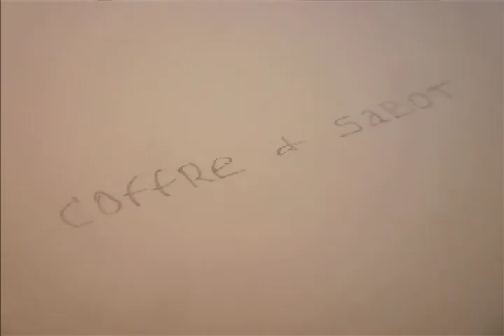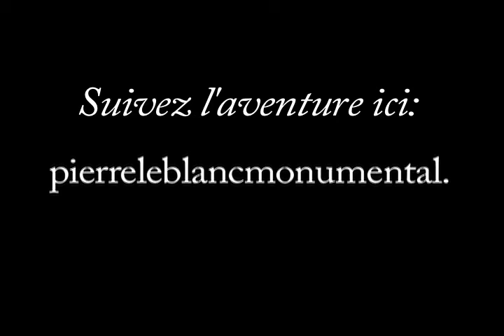Naissance d'une sculpture - Coffre et Sabots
Avec le sculpteur Pierre Leblanc

Ce vidéo fait partie du projet Naissance d'une sculpture: de l'idée à l'oeuvre qui est, en quelque sorte, le journal du sculpteur Pierre Leblanc concernant la réalisation d'une œuvre publique monumentale extérieure à l'Institut Saint-Joseph, prévue en mai 2013. Pour suivre l'aventure

*Tourné avec un appareil photo: Panasonic, Lumix DMC-FS15